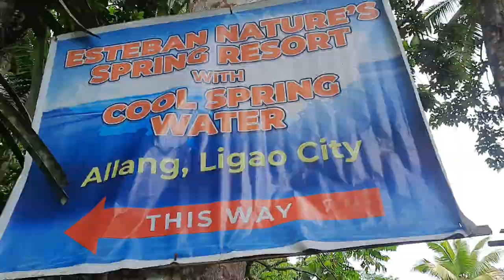Esteban Nature Spring Resort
Hanap nyo ba ay malamig na mapagbabaran sa tuwing may schedule ng power interruption si APEC?
*Halina at puntahan ang Esteban Nature Spring Resort matatagpuan sa Allang Ligao City.
*Kung nature lover ka ito ang bagay sayo, maappreciate mo yong presko at ganda ng lugar.
*Dahil sapat na yung simpleng pool para mapangalagaan ang kalikasan.
*Sobrang sarap at lamig ng tubig dito promise,😊 dahil galing sya sa bukal